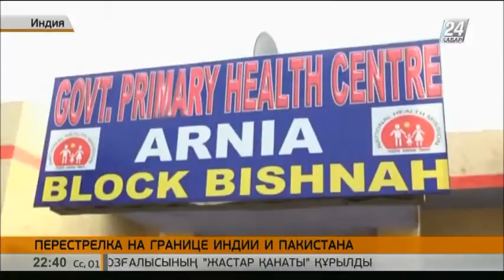На границе Индии и Пакистана продолжаются конфликты